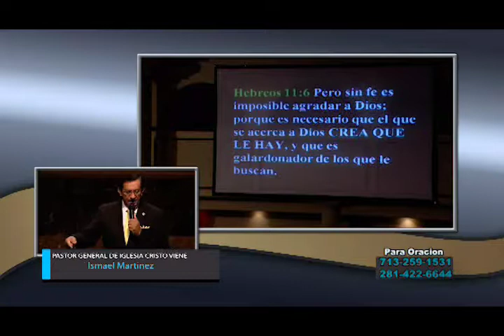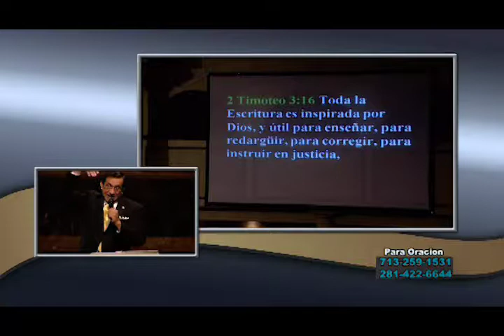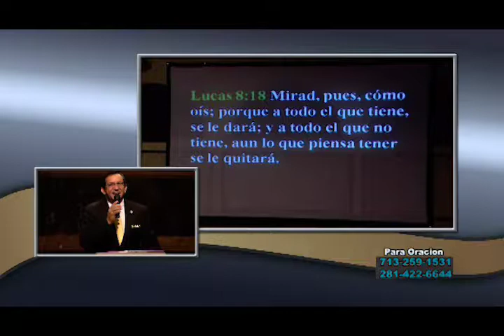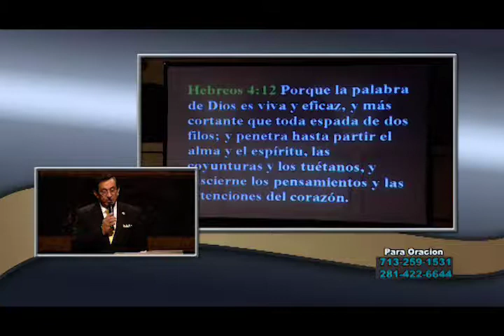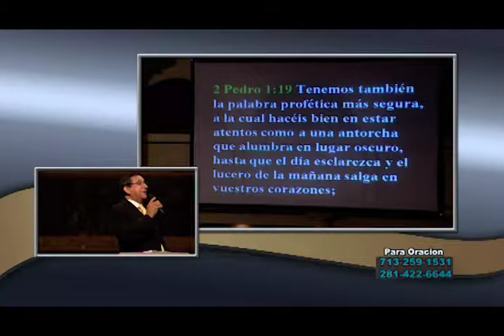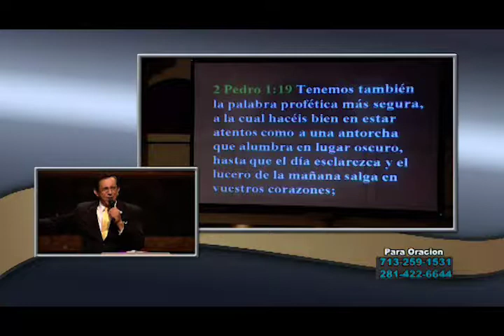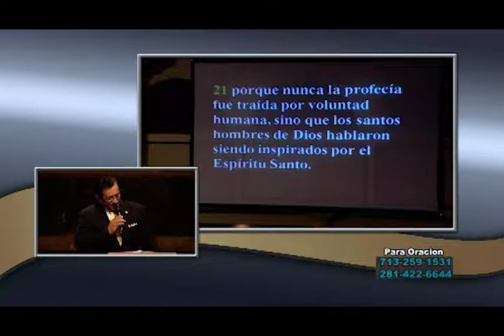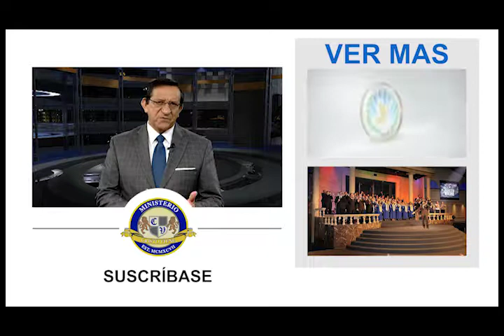Dr Ismael Martinez Como Vivir Una Vida De Fé